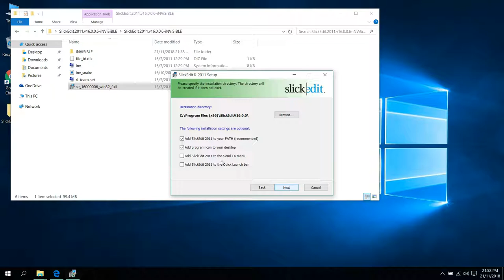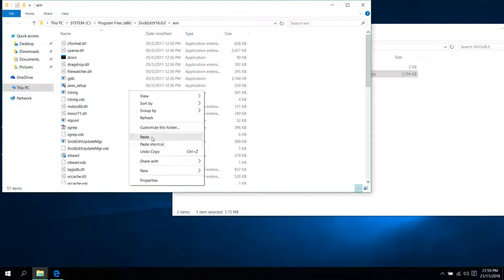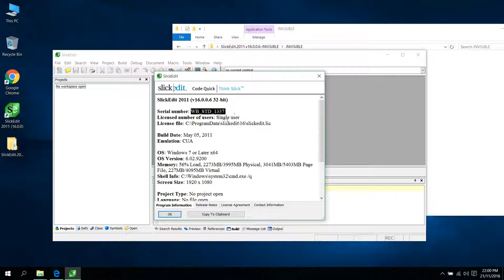crack slick edit 16.0 tutorial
crack slick edit 16.0
Thanks to slick edit company who make this app.